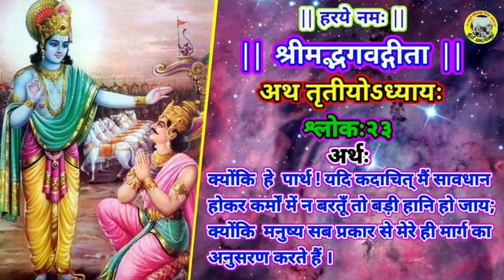||श्रीमद्भगवद्गीता||अध्यायः३,श्लोकः२३//दासानुदास श्रीकान्त दास जी महाराज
★ गौसेवक, विरक्त-संत पूज्य श्रीकांत दास जी महाराज से श्रीमद भागवत कथा, श्री राम कथा, श्री गौमाता-महिमा कथा एवं श्री भक्त-चरित्र कथा करवाने हेतु सम्पर्क-सूत्र :-

★ गौसेवक, विरक्त-संत पूज्य श्रीकांत दास जी महाराज
से मिलने का स्थान :-
श्री रासेश्वरी रसिक ठाकुर गौशाला, कूँड़ी धाम,अर्जुनपुर, खंडेहा, मऊ, चित्रकूट, (उत्तर प्रदेश),भारत,
पिन कोड:-210209

★ बे-सहारा गौमाताओं को कत्ल-खाने में जाने से बचाने के लिए किसी भी गौशाला में तन-मन-धन से सहयोग अवश्य करें और अपने "गौमाता-पुत्र"  होने का धर्म निभाएं । त्यौहारों पर  समय निकाल कर अपने परिवार के साथ किसी भी गौशाला में अवश्य जाइये।
शांति एवं संतुष्टि मिलेगी।

● गौसेवक, विरक्त-संत पूज्य श्रीकांत दास जी महाराज द्वारा संचालित श्री रासेश्वरी रसिक ठाकुर गौशाला,कूँड़ी धाम, चित्रकूट में बेसहारा (अन्ना) गौमाताओं की भोजन-सेवा, चिकित्सा-सेवा हेतु आर्थिक दान/सहयोग स्वयं देकर एवं अपने रिश्तेदारों तथा मित्रों से आर्थिक दान/सहयोग दिलवाकर अक्षय पुण्य-फल की प्राप्ति सुनिश्चित करिये।